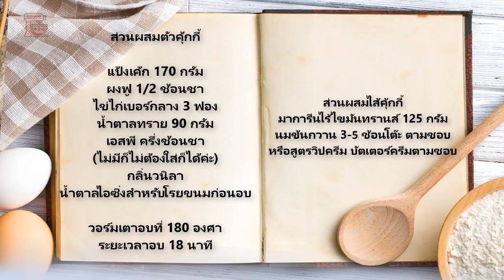เลดี้เค้ก หรือ เลดี้คุ้กกี้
ส่วนผสมตัวคุ้กกี้
ไข่ไก่เบอร์กลาง 3 ฟอง
เอสพี ครึ่งช้อนชา (ไม่มีก็ไม่ต้องใส่ก็ได้ค่ะ)
กลิ่นวนิลา
น้ำตาลไอซิ่งสำหรับโรยขนมก่อนอบ

วอร์มเตาอบที่ 180 องศา
  ระยะเวลาอบ 18 นาที

ส่วนผสมไส้คุ้กกี้
มาการีนไร้ไขมันทรานส์ 125 กรัม
นมข้นกวาน 3-5 ช้อนโต๊ะ ตามชอบ
หรือสูตรวิปครีม บัตเตอร์ครีมตามชอบ

เลดี้คุ้กกี้เป็นสปันจ์คุ้กกี้ที่ไม่ใส่ไขมันหรือของเหลว ลักษณะจะโปร่งกรอบ แต่ไม่ร่วน

แม่บ้านตุรกีสวัสดีค่ะ
ช่องนี้จะสอนทำขนม สอนทำอาหารตุรกีง่าย รวมถึงขนมและอาหารนานาชาติด้วยค่ะ
สอนทำขนมเค้ก สอนทำคุ้กกี้ สอนทำขนมต่างๆ
แนะนำสถานที่ท่องเที่ยว หรือรีวิวบ้างเล็กน้อย